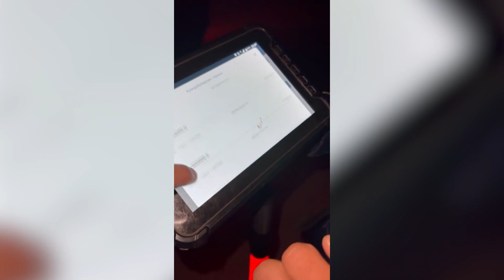21 ТА ҚОИДАБУЗАРЛИК ЁКИ 11 МЛН 500 МИНГ СЎМЛИК ТЎЛАНМАГАН ЖАРИМА ҚАРЗДОРЛИГИ